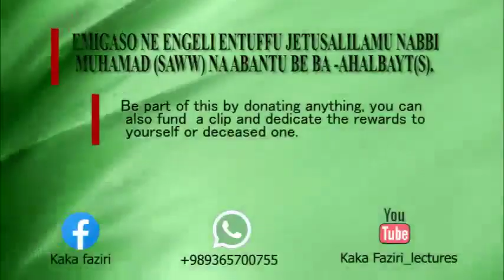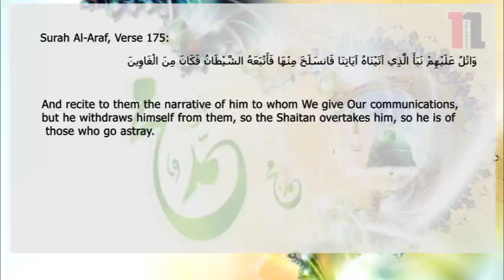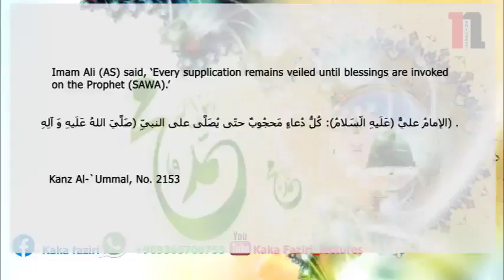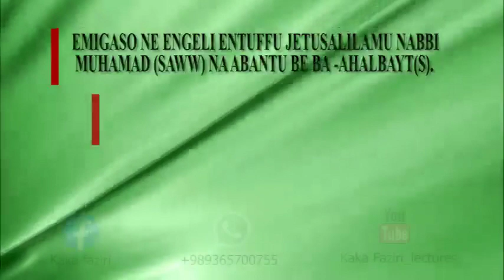Emigaso ja "Salawat"